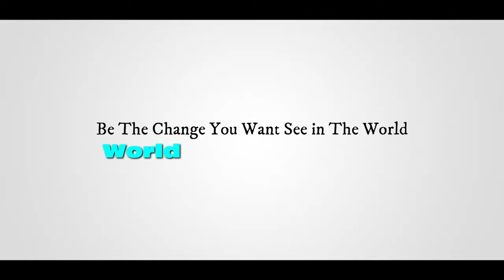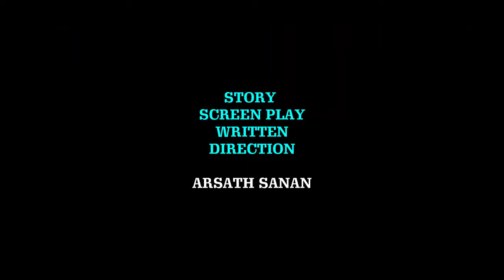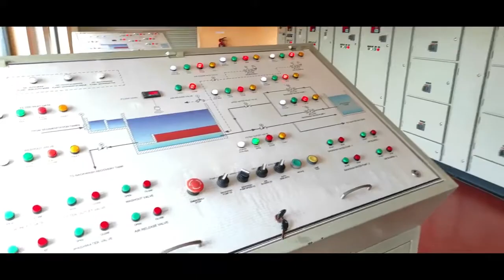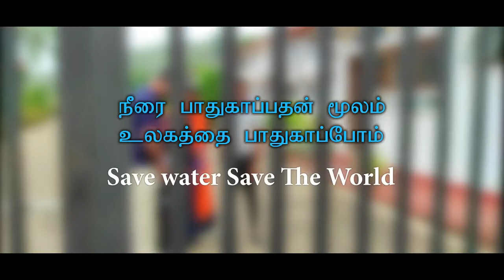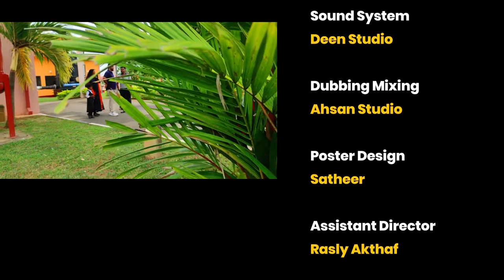Punal Shortfilm | புனல் குறுத்திரைப்படம் | Mutur Team Short Film | Sri lanka Best Short Film